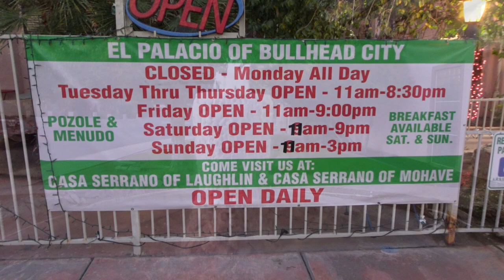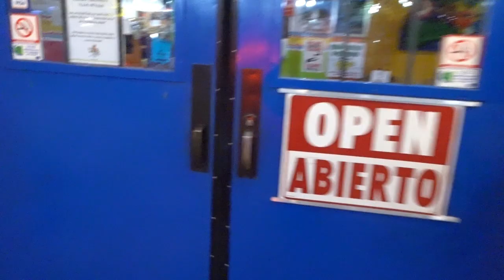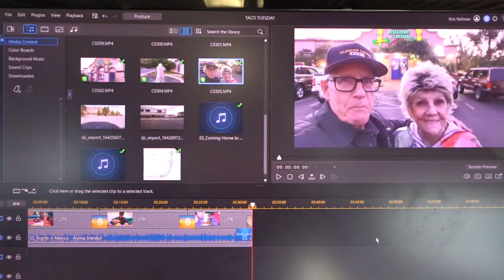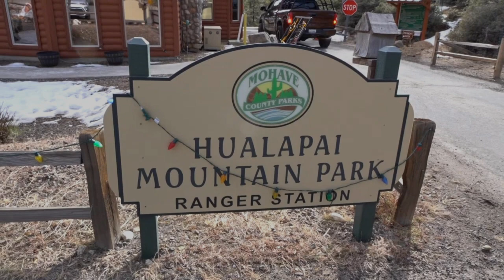TACO TUESDAY - Bullhead City & Lost Drone Videos.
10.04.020 Restricted parking in Clark County, NV.

MAILING ADDRESS:
KRIS VOLLMER
5516 Boulder Hwy.

Computer: Dell G7
Editing Software:  PowerDirector 365
Hole Card and Hat Cam:  DBPOWER 4K – D2
Main Camera:  Sony Cyber-Shot DSC-HX80 Wi-Fi Digital Camera

DRONE footage is for recreational use only and not as a business.